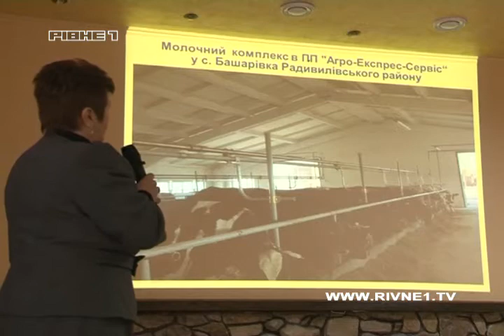12 фермерів з Рівненщини стажуватимуться у Польщі